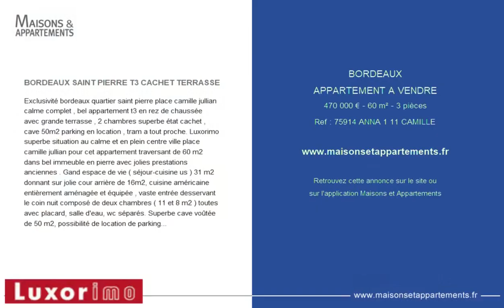BORDEAUX - APPARTEMENT A VENDRE - 470 000 € - 60 m² - 3 pièce(s)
Référence : 75914 ANNA 1 11 CAMILLE

BORDEAUX SAINT PIERRE T3 CACHET TERRASSE

Exclusivité bordeaux quartier saint pierre place camille jullian calme complet , bel appartement t3 en rez de chaussée avec grande terrasse , 2 chambres superbe état cachet , cave 50m2 parking en location , tram a tout proche. Luxorimo superbe situation au calme et en plein centre ville place camille jullian pour cet appartement traversant de 60 m2 dans bel immeuble en pierre avec jolies prestations anciennes . Gand espace de vie ( séjour-cuisine us ) 31 m2 donnant sur jolie cour arrière de 16m2, cuisine américaine entièrement aménagée et équipée , vaste entrée desservant le coin nuit composé de deux chambres ( 11 et 8 m2 ) toutes avec placard, salle d'eau, wc séparés. Superbe cave voûtée de 50 m2, possibilité de location de parking à 10 mètres. Parfait état pour cet appartement aux belles prestations anciennes et au confort moderne ( double vitrage , électricité revue , belle hauteur sous plafond , pierre apparente , belles parties communes ) . Copropriété de 10 appartements , charges mensuelles 121 eur , taxe foncière 1183 eur , chauffage électrique ( consommation annuelle totale de 945 eur ) . Le tram a est à 150m et les quais sont à 200m réf 75914

|2470092|